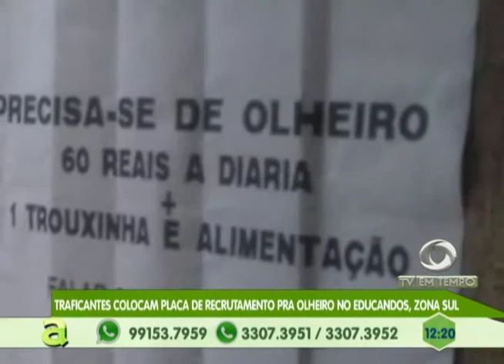Menino desaparece na reserva Adolpho Ducke em Manaus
04º BLOCO AGORA 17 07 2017 - Menino desaparece na reserva Adolpho Ducke em Manaus